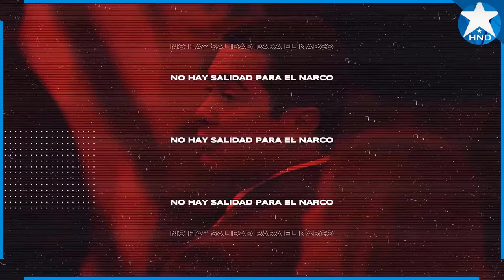Noticias Honduras 24 de julio 2024, Ultimas Noticias Honduras 24 de julio 2024, HONDURAS HOY